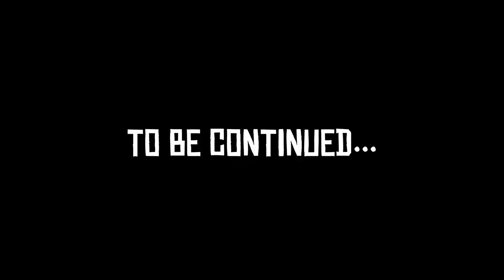CHMIELARZ [PIXARP] 14 - NOWA EKIPA